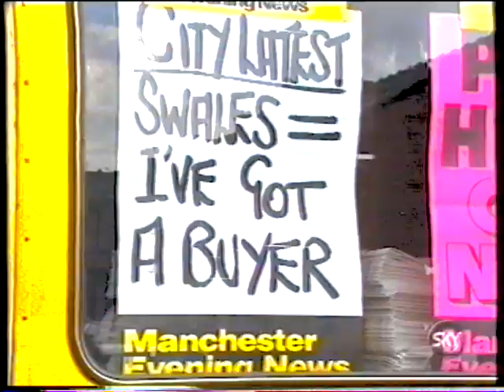Peter Swales Protests Manchester City 1993